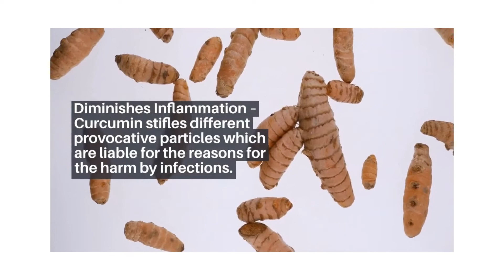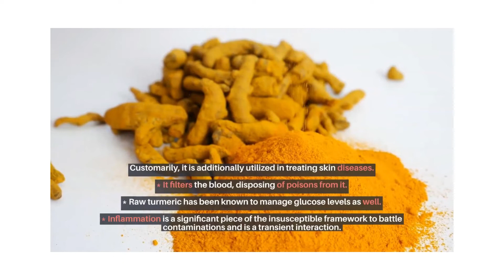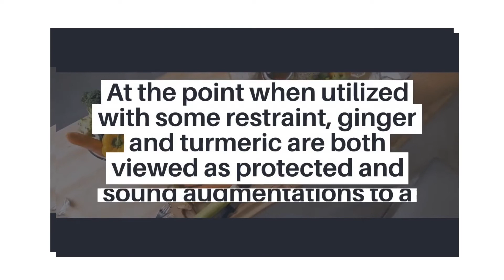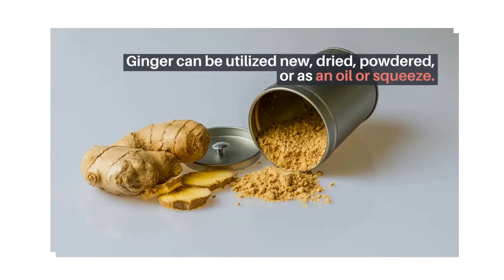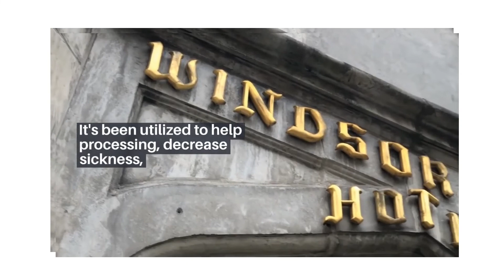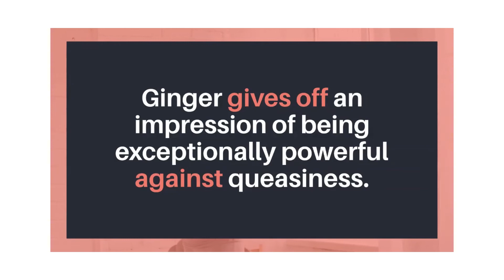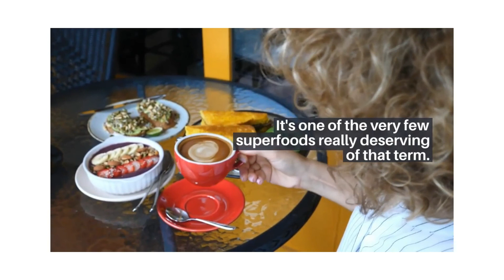IMMUNE SYSTEM BOOSTER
Immune system booster with the powerful plants turmeric and ginger.

The video explain how to use the power of turmeric to boost your immunity with curcumin together with ginger and bell peppers.

Bell peppers are rich in vitamin C,it helps body to form new white blood cells that boost immunity to fight virus and infections.

This can be achieved by eating raw,cooked with food on a daily diets,turmeric tea,ginger drinks.

Immune booster with turmeric smoothies.

Immune booster with ginger drink.

Immune booster with turmeric tea

Immune booster with turmeric milk

Immune booster supplements

Immune booster at home